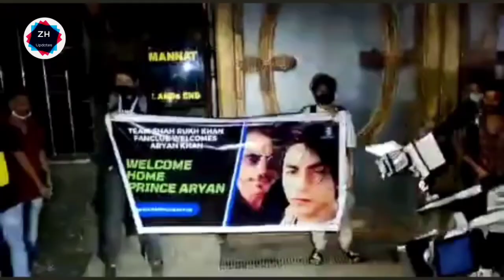Aryan Khan Bail | Mannat Outside SRK Fans Fire 🔥🔥